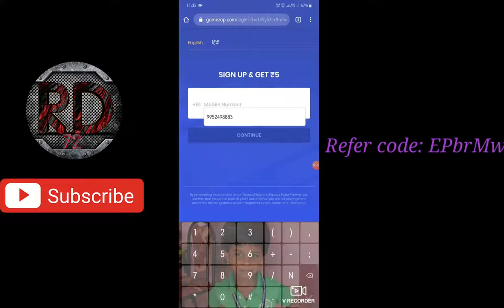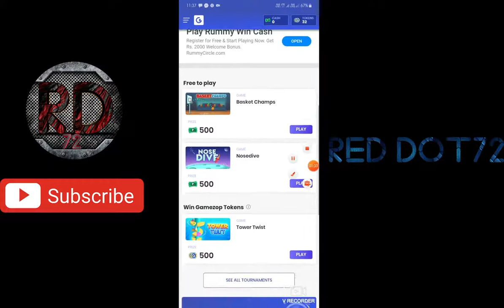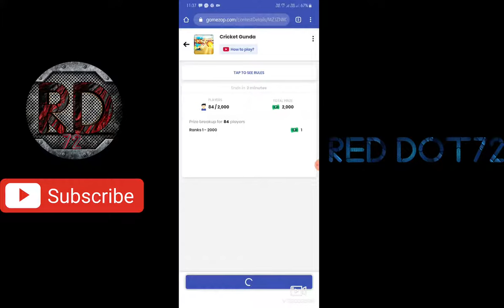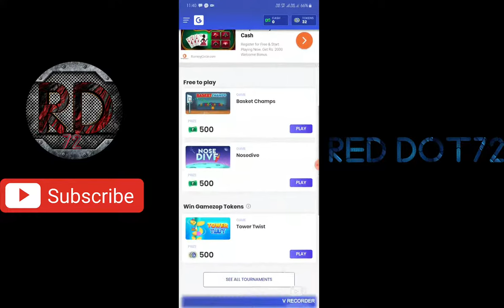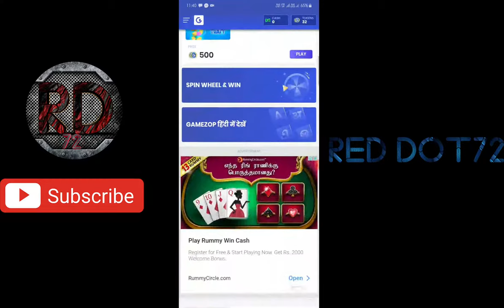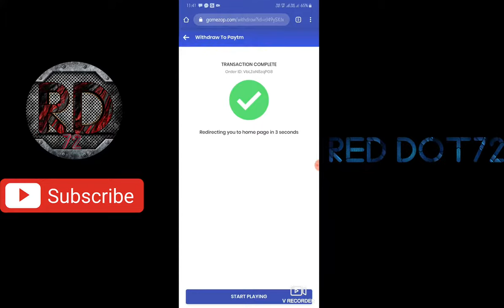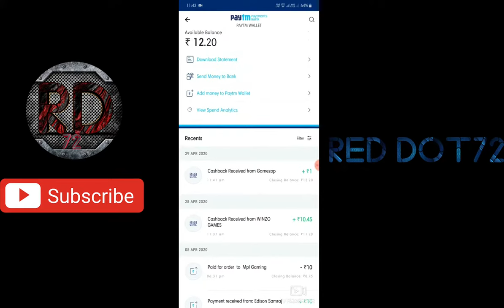How to earn money in online tamil (தமிழ்) || play game and earn money|| gamezop wep tamil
Hii frinds

Online earning app tamil, this app is working 💯 %
 No payment issues
Quick withdrawal
Minimum withdrawal is 1 rs only

Refer code : EPbrMw

easy to earning tamil
gamezop app tamil